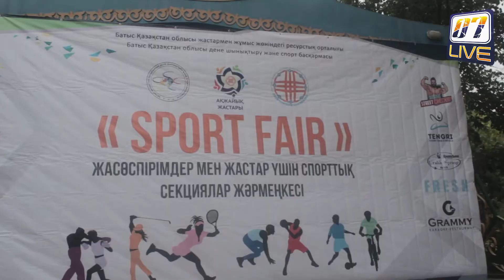Sport Fair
Балалар күніне орай мәдениет және демалыс саябағында Sport Fair спорттық шарасы өтті. Түрлі спорттық ойындардан, соның ішінде, тоғызқұмалақ, асық ату, таэквондо, дзюдо, садақ ату және т.б. сайыс оздырылды. Шара соңынан жеңімпаздар алғыс хатпен марапатталып, сыйлықтар табысталды